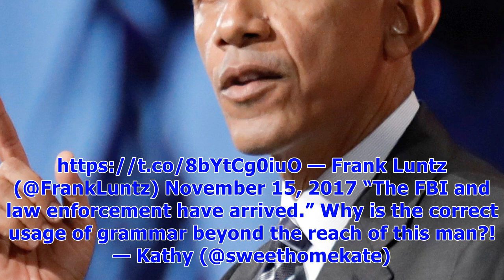Donald trump slammed for mourning victims of the wrong city after california shooting